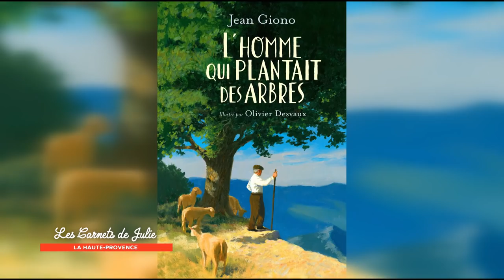Recette : Thon en chartreuse de Sylvie - Les Carnets de Julie - La Haute-Provence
LA RECETTE CI-DESSOUS 👇

Thon en chartreuse de Sylvie

Temps de cuisson : 2 heures

Ingrédients :
1 kg de thon, en tranches épaisses
3 citrons non traités
4 oignons blancs
750 g de carottes
1 kg de tomates mûres
1 kg d’épinards frais
1 bouteille de vin blanc sec
1 petit verre d’huile d’olive
Fenouil, en graines et en branches

Mettez les pavés de thon dans un plat avec un filet d’huile d’olive, quelques pousses et graines de fenouil, du sel et du poivre.

Lavez et taillez les citrons en fines rondelles en gardant le zeste et retirez les pépins. Pelez les tomates, épépinez-les et taillez-les en lamelles. Épluchez et coupez les oignons finement ainsi que les carottes, en fines rondelles.

Arrosez le fond d’une cocotte d’un peu d’huile d’olive et déposez en couches successives : 1/3 des oignons, la moitié des carottes, la moitié des épinards et la moitié des tomates. Salez et poivrez progressivement. Disposez les rondelles de citron de manière à recouvrir le tout. Puis, déposez les pavés de thon bien serrés, sans trop les superposer, salez, poivrez et couvrez de brins de fenouil frais. Recommencez l’opération dans le sens inverse en terminant par les oignons.

Versez une bonne rasade d’huile d’olive, arrosez de vin blanc, couvrez et laissez mijoter 2 heures à feu doux.

Conseils de Julie :
Sylvie utilise du thon rouge de Méditerranée pêché à la canne
J’aime arroser ce plat d’une rasade d’huile d’olive crue.
Servez le lendemain, il n’en sera que meilleur.

Sylvie Giono : fille cadette de Jean Giono, elle a consacré sa vie à faire vivre l'œuvre de son père en créant entre autres les « Journées Giono », qui se tiennent tous les ans en juillet à Manosque. Elle a vécu une grande partie de sa vie dans la maison familiale « Le Paraïs » qu'elle a souhaité laisser telle quelle pour la faire découvrir aux visiteurs. Elle a publié Jean Giono à Manosque (éditions Belin), et a co-signé avec sa sœur Aline, Mon père (Gallimard Jeunesse, 2003).